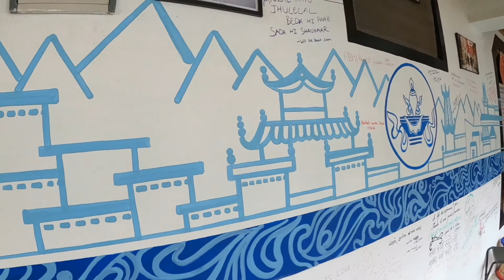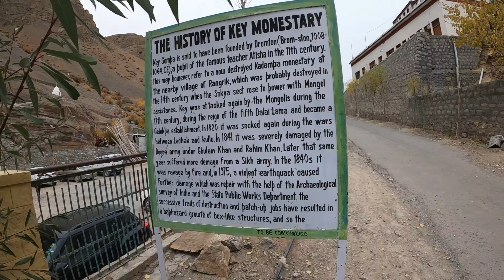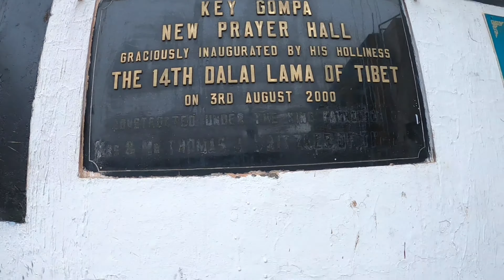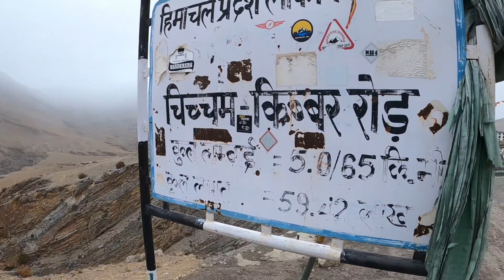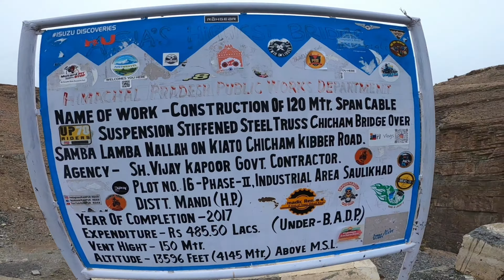Ep5 | Visit to Key Monastery | Asia's Highest Bridge - Chicham Bridge | Trip to Spiti Valley in 2021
ASIA's Highest Bridge - Chicham Bridge & Key Monastery at Spiti